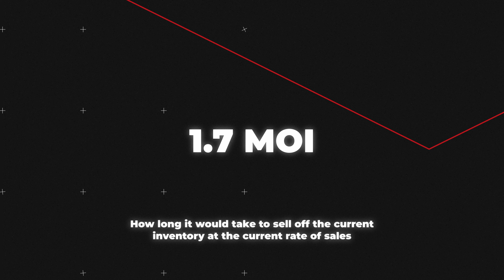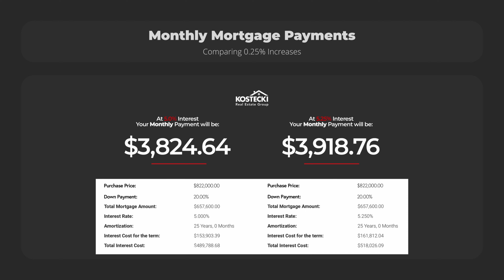May Madness: Waterloo Region Sees Surge in Buyer and Listing Activity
Concerned about the recent (June 7) Bank of Canada interest rate hike? Wondering if now is the right time to buy or sell in Kitchener-Waterloo? Join us as we break down what went on in this month's Real Estate Market Update.

00:00 - Intro
00:42 - May Recap
01:13 - Total Sales
01:42 - Sale Prices
02:53 - Volume
03:47 - Peter's Two Cents
04:40 - Case Study - Interest Rate Increase
05:47 - Advice for Buyers and Sellers